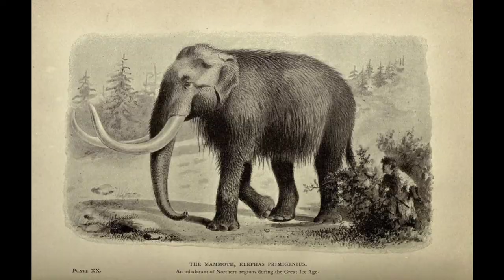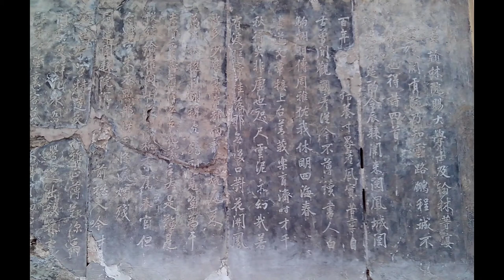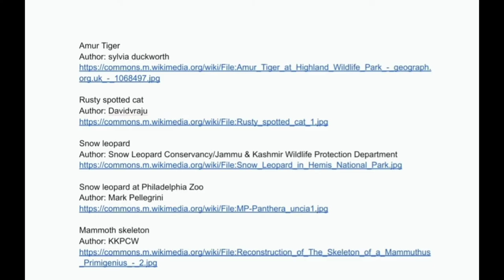Asia for Kids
Credits

Satellite map of Asia:
NASA

Map of Asia:
CIA World Fact Book

Satellite image of Dead Sea
NASA

Dead Sea:
Author: Gerda Arendt

One Vanderbilt 42 Street
Author: GrissJR

Mount Everest:
Author: Thisisbadri

Mount Fuji
Author: Joy Lisonbee

Caspian Sea
Author: NASA

Lake Baikal, satellite
Author: Nasa

Lake Baikal
Author: Sergey Pesterev

Amur Tiger
Author: sylvia duckworth

Rusty spotted cat
Author: Davidvraju

Snow leopard
Author: Snow Leopard Conservancy/Jammu & Kashmir Wildlife Protection Department

Snow leopard at Philadelphia Zoo
Author: Mark Pellegrini

Mammoth skeleton
Author: KKPCW

Mammoth illustration
Author: Hutchinson, H. N.

Lyuba, a mummified baby mammoth
Author: James St. John

University of Helsinki. "The last mammoths died on a remote island." ScienceDaily. ScienceDaily, 7 October 2019.

Wrangel Island
Author: Boris Solovyev

Göbekli Tepe
Author: Beytullah eles

Göbekli Tepe
Author: Teomancimit

Göbekli Tepe
Author: Zhengan

Çatalhöyük
Author: Omar hoftun

Cuneiform
Author: Vassil

Chinese inscription at Duxiu Feng, Guilin
Author: Joy Lisonbee

Indus Valley Civilization seal
Author: Ismoon

Mohenjo-daro
Author: UNESCO

Sanxingdui face
Author: Gary Todd

Deer stones, Mongolia
Author: Aloxe

Petra
Author: Alon